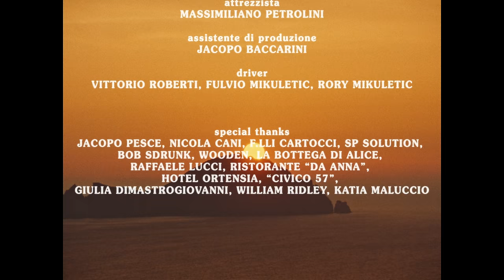Tommaso Paradiso - Piove in discoteca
CREDITS
Prodotto da Maestro

Regia: YouNuts! (Antonio Usbergo & Niccolò Celaia)
Produttore Esecutivo: Antonio Giampaolo
DOP: Cristiano Di Nicola

CON
Cloe Simoncioni
Francesco Pellegrino

Editing: Francesco Galli, Eugenio Campisano, Laura Leiterman
Color: Alessandro Rocchi for Chroma Division
Ass. Color: Margherita Marzari
Aiuto Regia: Tommaso Ferrara

Organizzatore Generale: Laura Serra
Direttore di Produzione: Livia Gabriotti
Production Supervisor: Giammario D’Eramo

Costumi: Marta Fantozzi
Hair Stylist: Manuel Iadevaia
Mua: Jaqueline Mancini

Focus Puller: Lorenzo De Marco
Aiuto Operatore: Giuseppe Gentili
Capo Elettrico: Rocco Perri
Elettricista: Matteo Mazziotta
Capo Macchinista: Alessandro Corsetti
Attrezzista: Massimiliano Petrolini
Assistente di Produzione: Jacopo Baccarini
Driver: Vittorio Roberti, Fulvio Mikuletic, Rory Mikuletic

Special Thanks:
Jacopo Pesce, Nicola Cani, Marina Greco, Bob Sdrunk, Wooden, La Bottega di Alice, F.lli Cartocci, Sp Solution, Raffaele Lucci, Ristorante “Da Anna”, Hotel Ortensia, “Civico 57”, Giulia Dimastrogiovanni, William Ridley, Katia Maluccio.

► TESTO

Un ragazzo sopra una Vespa
E la camicia aperta
Gli occhiali scuri, i capelli al vento
Tanto tormento
Guida da matto
Per l’ultimo traghetto

E una ragazza già ride lontano
Con l’espressione incosciente
Quella che ti frega, costume bianco
Un cappello grande
Le fa ombra sul viso
Che sembra il paradiso

Non prende il telefono
Davanti al Golfo di Napoli
Ma San Gennaro lo sai
A volte fa miracoli

Piove in discoteca
Cadono le stelle
In hotel
Di sabato sera
Non ti preoccupare
Copro io la luna
Per te
Così nessuno ci vede
Sotto un cielo italiano
Un po’ americano
Se ti dico ti amo
Piove in discoteca

Ma guarda che tramonto stamattina
Mi fai sentire il Boca in Argentina
Fammi vedere l’oceano
Tutti i colori che c’erano
Due come noi non si devono
Perdere mai

Ma San Gennaro lo sa

Piove in discoteca
Cadono le stelle
In hotel
Di sabato sera
Non ti preoccupare
Per te
Un po’ americano
Piove in discoteca

Un po’ americano
Piove in discoteca
Piove in discoteca

Piove in discoteca
Cadono le stelle
In hotel
Di sabato sera
Non ti preoccupare
Per te
Un po’ americano
Piove in discoteca
Piove in discoteca
Piove in discoteca

Piove in discoteca